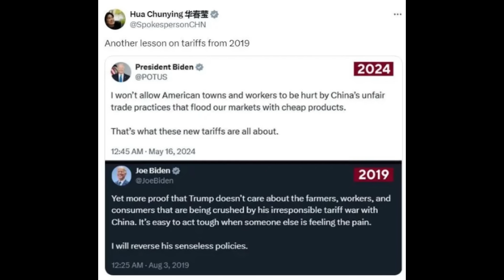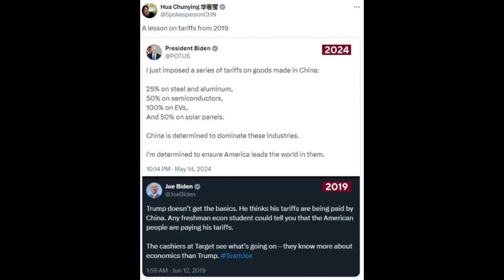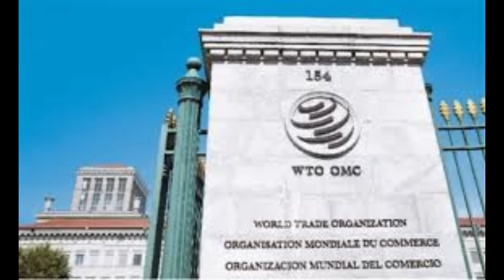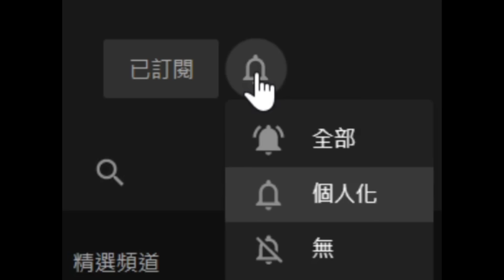【美麗風景新玩法: 運示威學生去加沙!!??】【華春瑩對比圖: 拜登反對拜登? 】【中央出手拯救房地產】